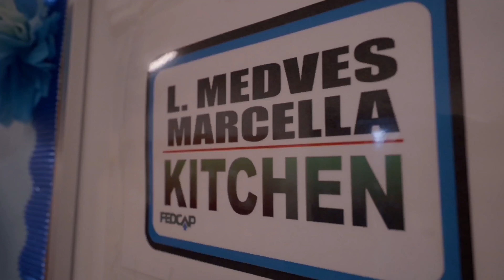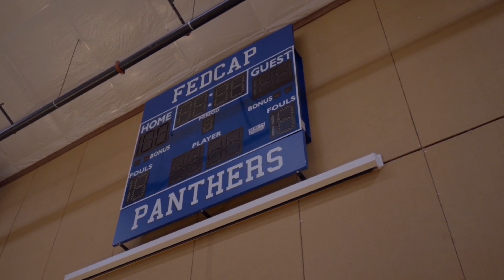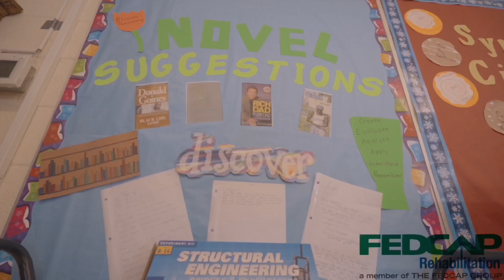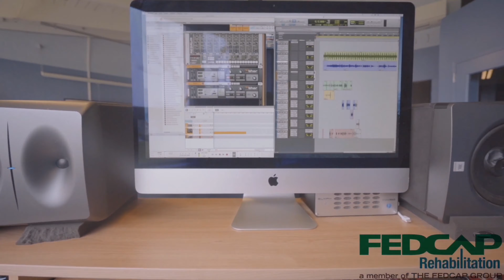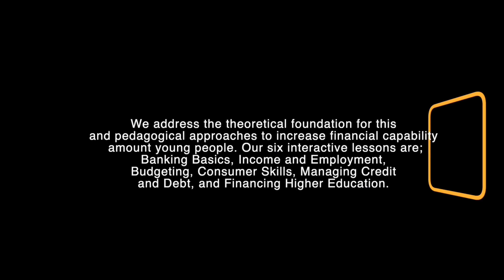Take a Virtual Tour of The Fedcap School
The Fedcap School is an accredited private school in West Orange, New Jersey, dedicated to helping students ages 13-21 classified with cognitive, multiple, or behavioral disabilities succeed and thrive into adulthood.

Through individualized and group instruction, our students flourish through our comprehensive academic curriculum and behavior modification program.

We provide equal access to educational opportunities that enhance a student’s decision-making, problem- solving and social skills, improving their quality of life—both in school and after graduation.